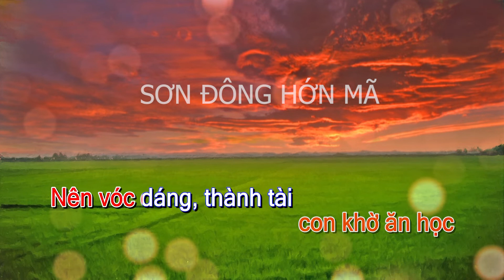Karaoke bài bảng cải lương Sơn Đông Hớn Mã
Xin gửi Quý khán giả mộ điệu phần lời karaoke minh họa theo bài bảng Sơn Đông Hớn Mã, Tác giả Phạm Văn Đằng